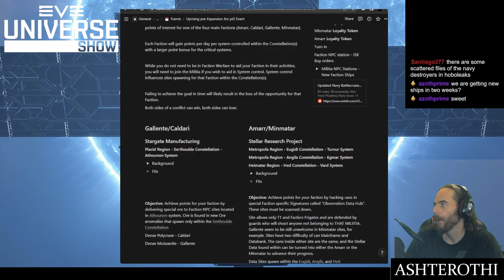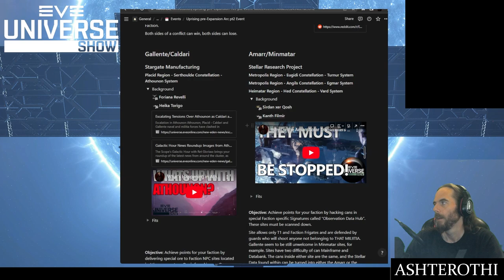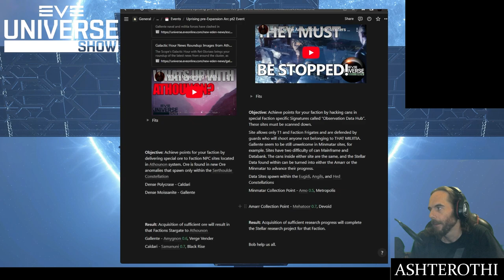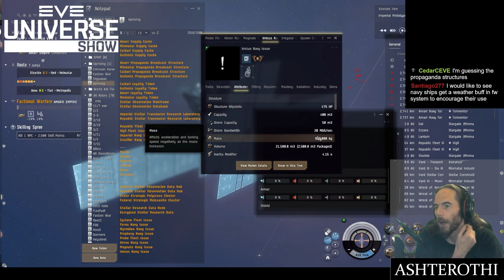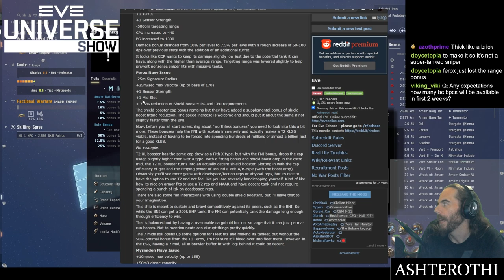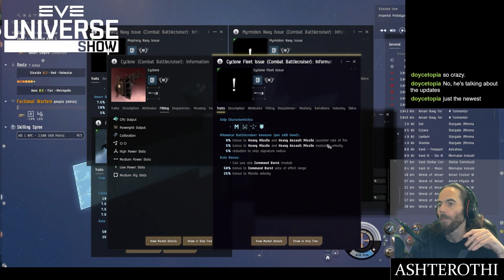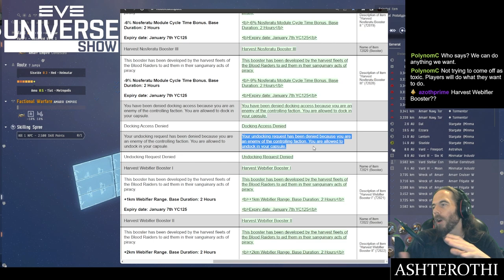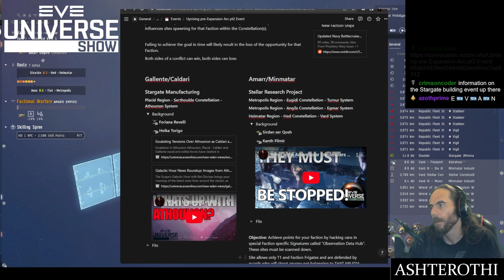New Eden is About to Change (New Event Coming)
Diplomacy has failed. The Empires are going to war. As we approach the Expansion in November a new event is arriving next week that will introduce 8 new ships and allow us to alter the course of events with our actions. FOR REAL THIS TIME. Will the Gallente build their gate? Will the Amarr finish their research? We will decide.

Special Thanks to my Supporters:

-Abyssus
-Jay Kuhn
-Jenny
-Elange
-Fatewinder
-Kotoba Manac
-Fayssal
-Seedsaplenty
-Divoolej
-Lares Hane
-Gragnor
-YellowCladKing
- Zaul Nex

My Co-Designers
-BlackRoseNoble
-Dajat Lemmont
-MidnightSpaceMonkey
-NotJustFun
-Serenalen *with no I's*
-Syliana Vel'ash
-Talking in Stations
-Nephilim
-Grendel

As well as my Immortal tier supporters Ebo1337, Thank you  so much!!